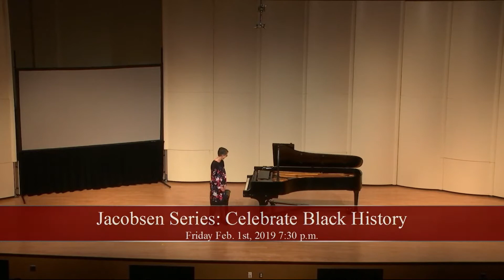Jacobsen Series 2018-19: Celebrate Black History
The University of Puget Sound School of Music presents the Loggers Perform summer series!

School of Music faculty and special guests present "Celebrate Black History", originally performed as part of the 2018-19 Jacobsen Series on February 1, 2019.

Performers:
Gwynne Kuhner Brown, piano
Brenda Miller ’15, piano
Albert R. Lee, tenor
Maria Sampen, violin
Larissa Freier ’17, violin
Timothy Christie, viola
Anna Wittstruck, cello
University of Puget Sound Chamber Strings

*Please note, original programming may be altered due to copyright restrictions